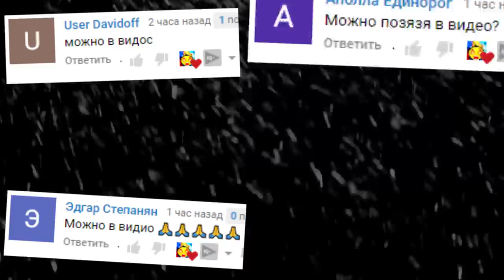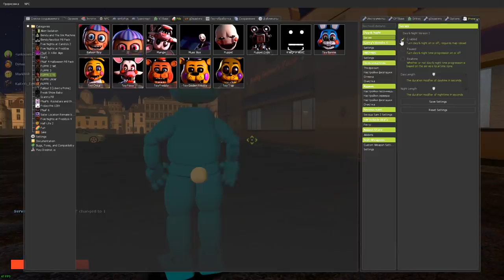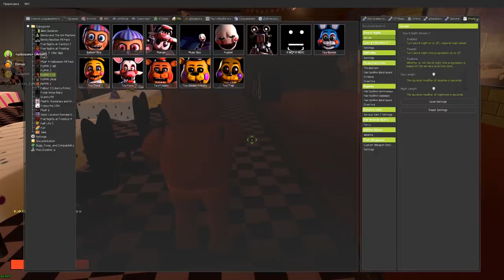АНИМАТРОНИКИ ПУГАЮТ ОХРАННИКА FNAF COOP ГАРРИС МОД ► Garry's Mod